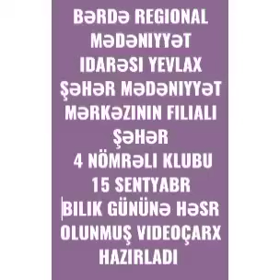Yevlax şəhər Mədəniyyət Mərkəzinin filialı 4 nömrəli klubu 15 sentyabr Bilik günü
Bərdə Regional Mədəniyyət İdarəsi Yevlax şəhər Mədəniyyət Mərkəzinin filialı şəhər 4 nömrəli klubu 15 sentyabr Bilik günü ilə əlaqədar videoçarx hazırlayıb